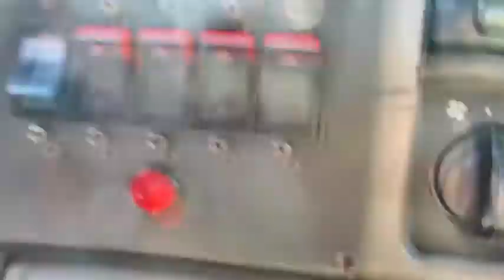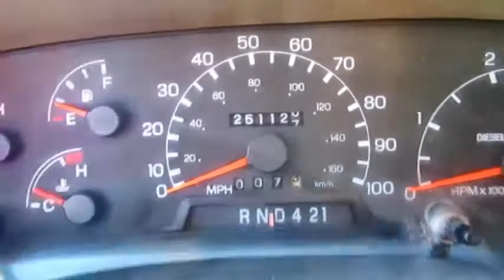2001 FORD F650 SD For Sale